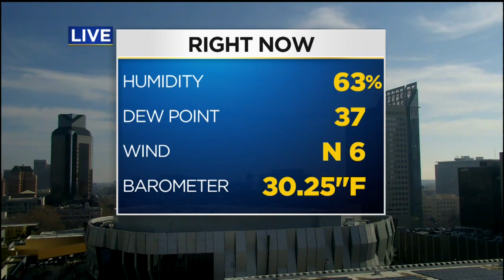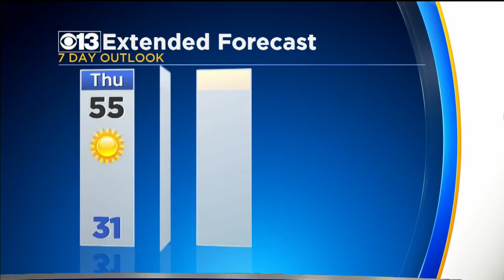Noon Weather Update - 1/3/19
Kristine Hanson with today's noon weather update.